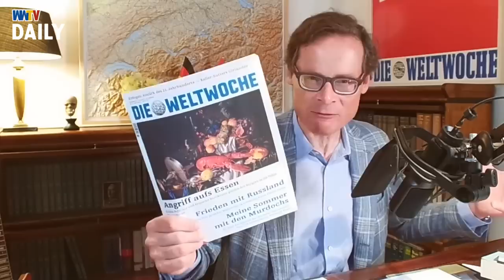Migrations-Chaos: Übergriffige Syrer in Stuttgarter Freibad - Weltwoche Daily DE, 01.06.2023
Migrationschaos: Übergriffige Syrer in Stuttgarter Freibar.
Friedrich Merz und der sehr diskrete Charme der Teflonpolitik.
Trans-Extremismus: Anschlag auf deutschen Justiziminister.